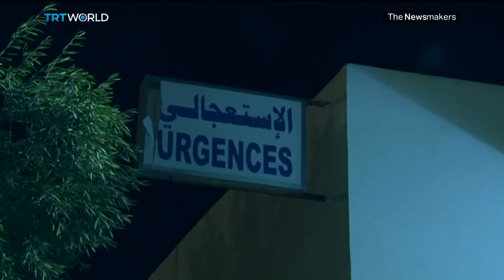Tunisia's Growing Waste Crisis Fuels More Unrest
Tunisians are protesting the death of a demonstrator caused by inhaling tear gas fired by the police as crisis related to the reopening of a landfill site fuels more unrest. In September, Sfax's region's major landfill site was closed down due to public pressure but no alternative was put in place, resulting in the city councils refusing to collect trash. This forced the residents to the streets but the situation took a drastic turn after a protestor was killed. Can Tunisia's new prime minister find a way to resolve the crisis? Or are the country's challenges too big to overcome?

Guests:

Haithem Beltaif
Former Tunisian Diplomat

Ahmed Gaaloul
Former Tunisian Minister of Youth and Sports

Youcef Bouandel
Associate Political Science Professor at Qatar University